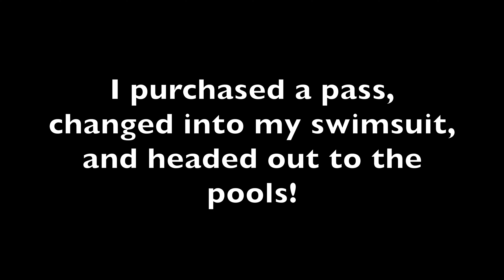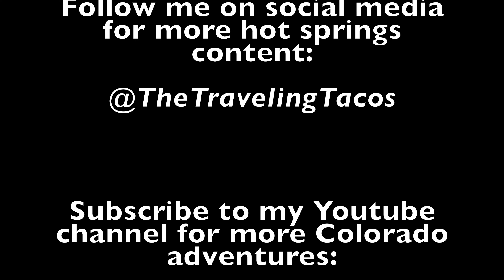Glenwood Hot Springs, Colorado - The Traveling Tacos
Book a night at Glenwood Hot Springs Lodge or purchase a day pass

Glenwood Hot Springs opened its doors back in the 1880’s, but long before then served the Ute Indians with its healing mineral waters for decades (if not longer) before. The waters are filled with 15-minerals coming from The Yampa Spring, and The Utes called it “Big Medicine”.

There are two pools at Glenwood Hot Springs, with the larger being a 405 by 100-foot pool full of over 4 million gallons of these “healing” waters. The larger pool is a constant 92 degrees and the smaller, Therapy Pool, is a toasty 104 degrees.

It cost $29 a day for an unlimited all-day pass.

Timestamps:
00:00 - 1:54 Introduction
1:54-2:39 The Pools
2:39-4:20 No Cameras Allowed
4:20-7:34 Review